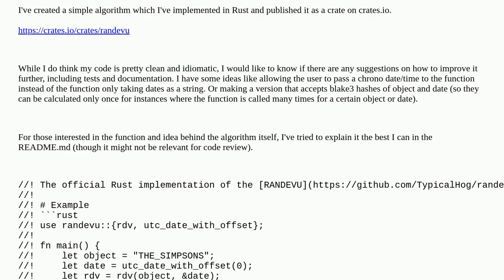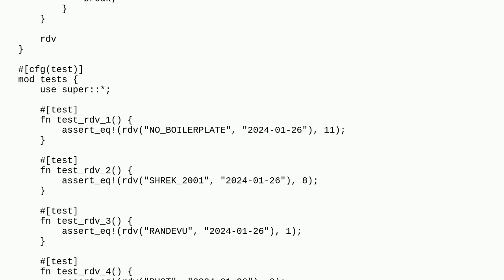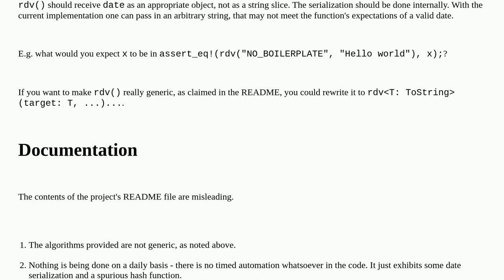Codereview: RANDEVU - Rust crate implementing a simple algorithm I invented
RANDEVU - Rust crate implementing a simple algorithm I invented

A special thanks goes out to the awesome community

  algorithm library time datetime rust